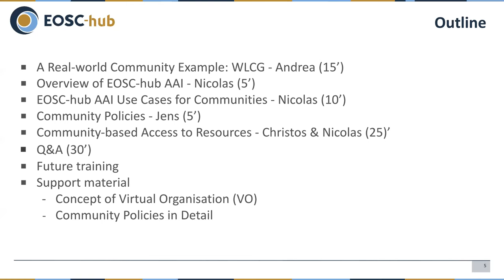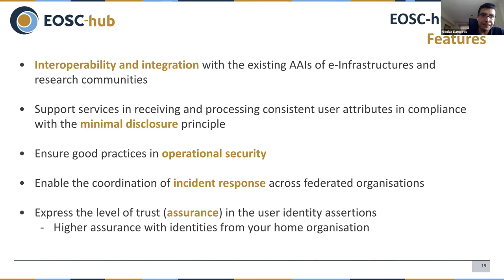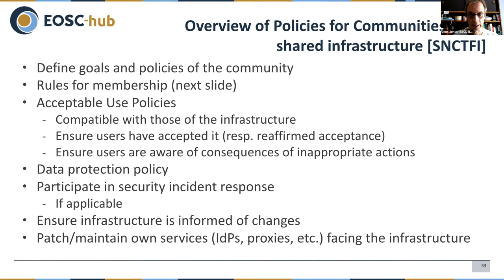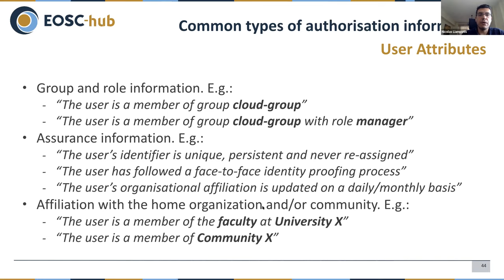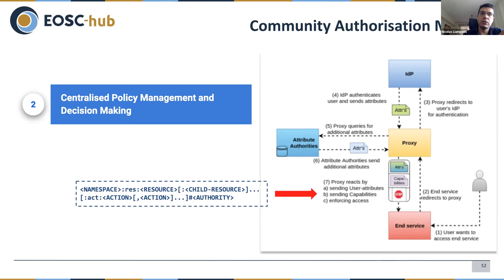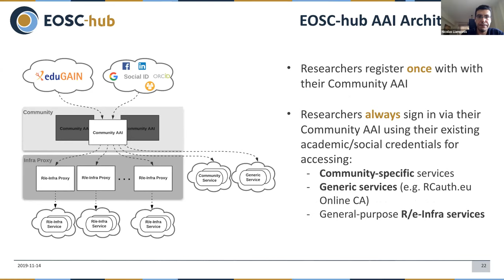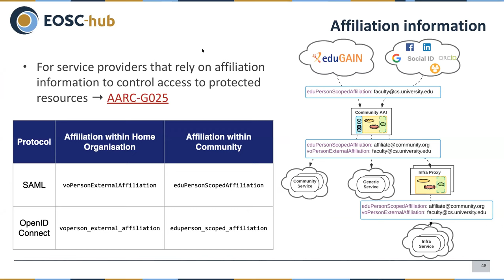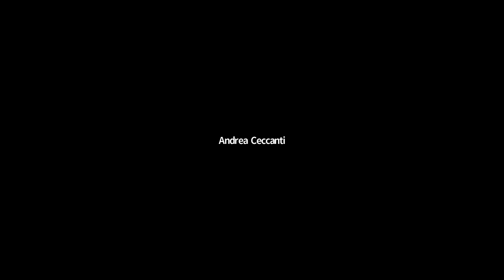EOSC-hub Week 2020 - 7.3 EOSC hub AAI training for communities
EOSC-hub AAI training for communities, chaired by Nicolas Liampotis, GRNET & Pavel Weber, KIT

This training session will provide an overview of enabling the use and management of community identities for accessing resources made available through the EOSC-hub AAI. The session puts the focus on the Community AAI which streamlines researchers’ access to services, both those provided by their own infrastructure (if they have one) as well as the services provided by infrastructures that are shared with other communities. User authentication to the Community AAI uses primarily institutional credentials from national identity federations in eduGAIN, but, if permitted by the community,  can also use other IdPs. A critical part in the Community AAI is the ‘Community Attribute Services’  component. This functionality allows communities to register and manage their members in accordance with their own policies. Community membership and other roles and rights that are relevant for gaining access to services  are recorded in the Community Attribute Services and exposed to services via a proxy or other forms of provisioning.

- A Real-world Community Example: WLCG - Andrea Ceccanti (15’)
- Overview of EOSC-hub AAI - Nicolas Liampotis (5’)
- EOSC-hub AAI Use Cases for Communities - Nicolas Liampotis (10’)
- Community Policies - Jens Jensen (5’)
- Community-based Access to Resources - Christos Kanellopoulos & Nicolas Liampotis (25)’
- Q&A (30’)